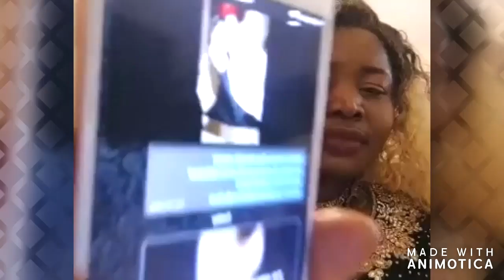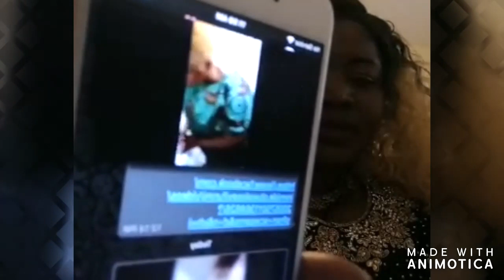Ronke Oshodi Oke you are Evil,kin Alfa Babatunde Samuel Sotitobire se fun e?